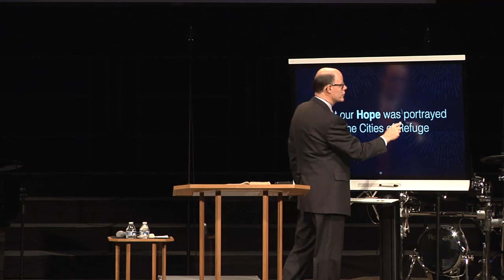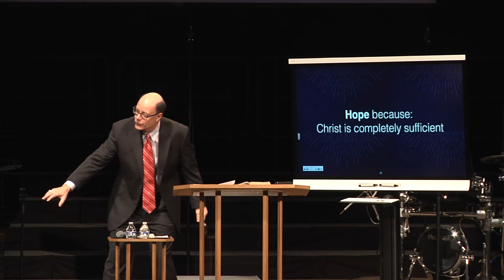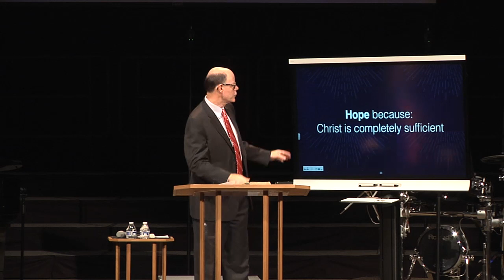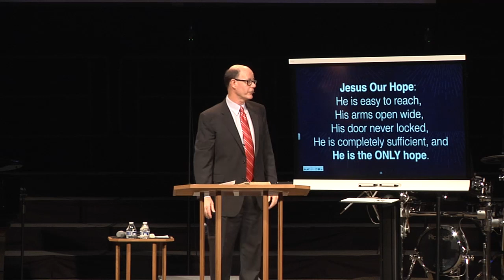Hope That Is Sufficient And Within Reach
From Season Of Hope - Finding How to Flee to Jesus as our Refuge of Hope (SOH-02)